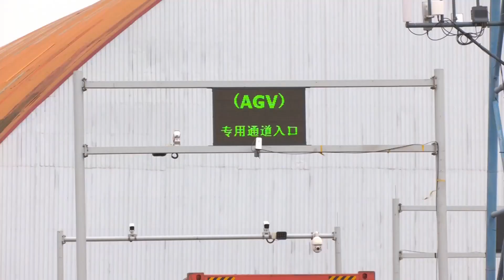内モンゴル・ガンツモッド、上半期の通関量が３倍に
中国・モンゴル国境にある内モンゴル自治区ガンツモッド通関地は、今年上半期（１～６月）の通関量が前年同期比３倍の１６３２万７２００トンとなり、上半期の過去最高を記録した。輸入は石炭が３・２倍の１５７７万７８００トン、銅精粉鉱が６・４％増の４３万４７００トンだった。同通関地の管理委員会が明らかにした。
ガンツモッドはバヤンノール市ウラド中旗にあり、モンゴルのウムヌゴビ県と接している。中国の重要なエネルギー輸入ルートであり、自治区の道路通関地の中で通関量が最も多い。